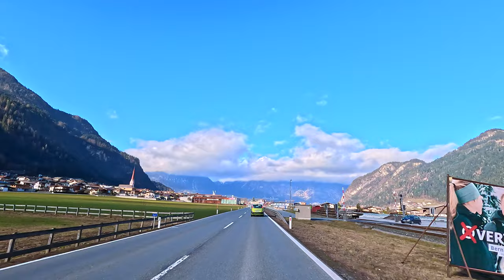❄️️️🇦🇹🇩🇪 Austria to Germany Road Trip: Snow-Capped Peaks & Stunning Lakes!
This epic road trip winds through some of the most breathtaking landscapes in Europe, showcasing snow-capped mountain peaks, crystal-clear lakes, and charming towns. 🇦🇹🇩🇪❄️️️

Made with GoPro HERO 12.

Esta viagem épica atravessa algumas das paisagens mais deslumbrantes da Europa, apresentando picos de montanhas cobertas de neve, lagos cristalinos e cidades encantadoras.

Contents:
00:00 START AT RIED IM ZILLERTAL
11:15 WIESING
17:02 PANORAMABLICK INNTAL
25:02 ACHEN LAKE
42:34 AUSTRIA BORDER WITH GERMANY
49:11 STAUMAUER SYLVENSTEINSPEICHERSEE
51:02 FALLER-KLAMM-BRÜCKE

Reproduction or illegal distribution of the content is prohibited